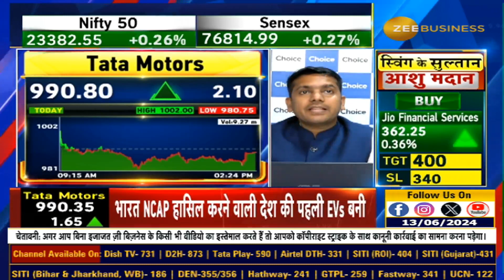Another Feather In The Tata Motors' Cap, ये भारत की 'Tesla' है! ऐसा क्यों बोले Anil Singhvi?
Tata Motors को लेकर बड़ी खबर...

- भारत NCAP हासिल करने वाली देश की पहली EVs बनी

- Punch.ev, Nexon.ev को 5 स्टार भारत NCAP रेटिंग

(NCAP: New Car Assessment Program)

- परिवहन मंत्री nitingadkari ने ट्वीट कर बधाई दी

इस खबर के क्या है मायने?

Tata Motors के लिए यूरोप का क्यों खुलेगा मार्केट?